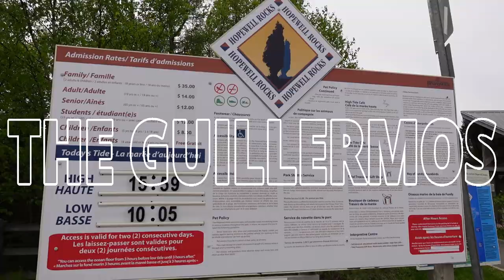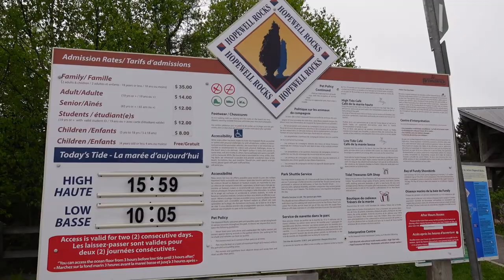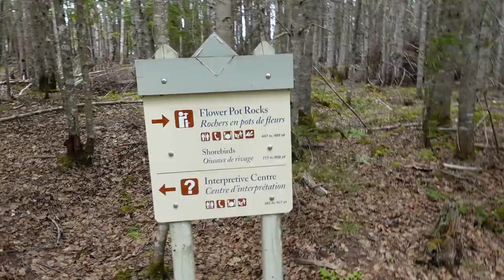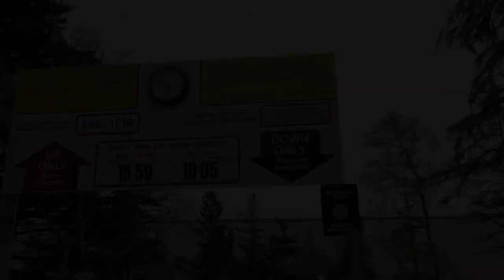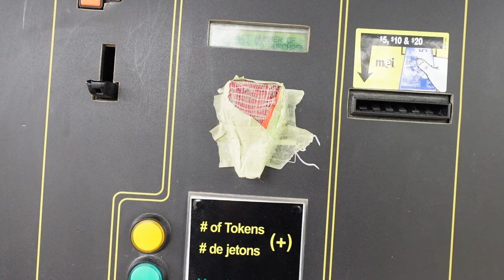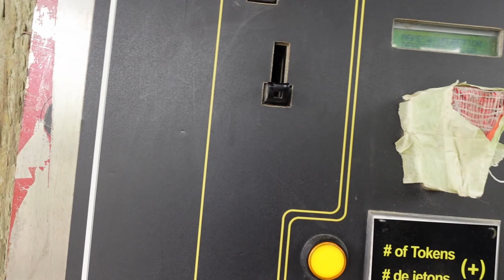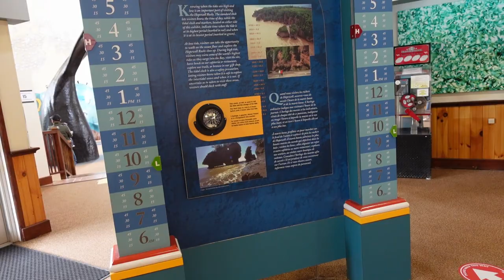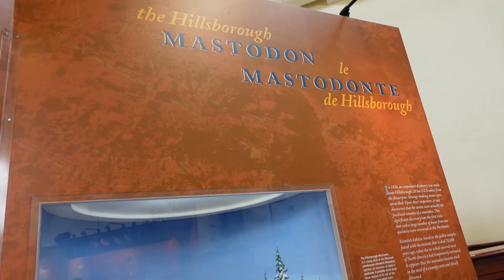WE WALKED THE OCEAN FLOOR! | HOPEWELL ROCKS (FLOWER POT ROCKS) | HOPEWELL CAPE, NB | VLOG #73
It's been exactly 4 years since we moved to Canada, and it was our first time to visit the famous Hopewell Rocks, also known as the Flower Pot Rocks, located on the shores of the Bay of Fundy at Hopewell Cape, New Brunswick, Canada. We were also able to walk the ocean floor during low tide.

💕 Sharing our life in Canada to our family and friends in the Philippines through vlogs. 💕